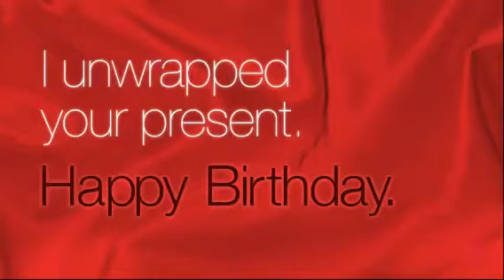A special HAPPY BIRTHDAY to Norman from Twiggy